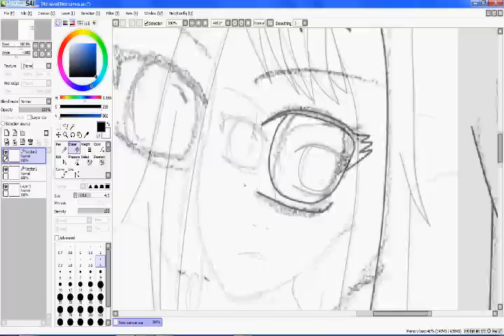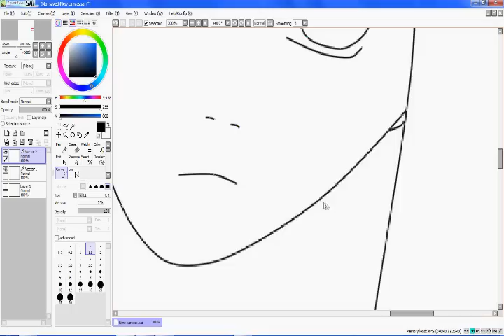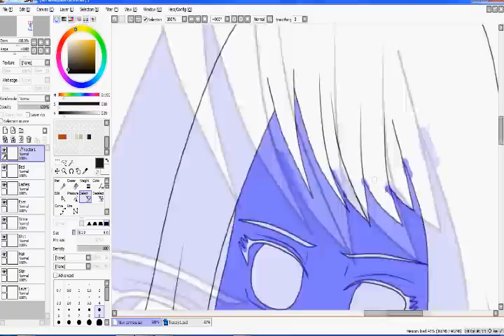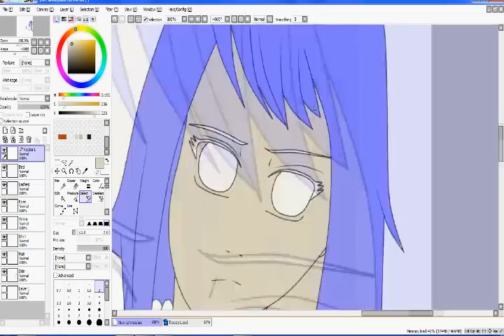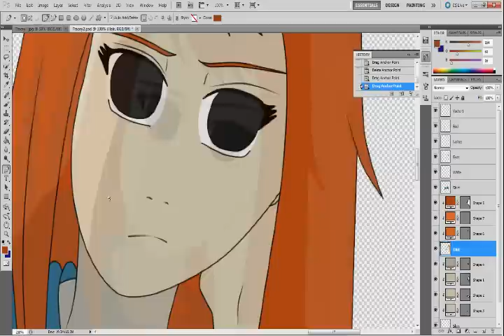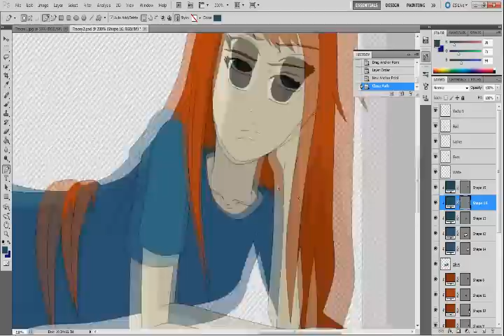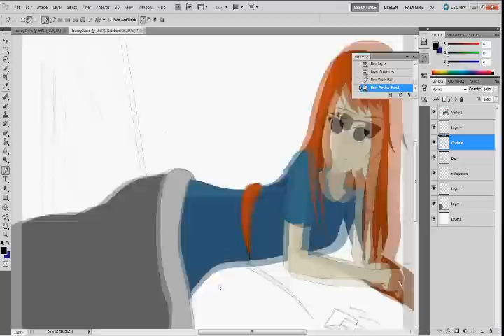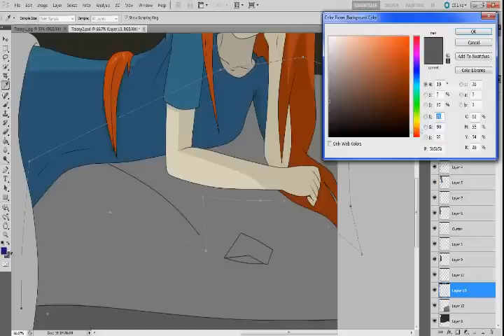Drawing my OC Tracey(Paint Tool Sai and Photoshop)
A/N: This is my third time trying to upload this video. So... I don't like my background edit., but I wanted to show you guess I CAN use Photoshop for more than just shading. I wouldn't dare learn how to use a program for just one thing. The possibility's are endless with Photoshop! Did you know you can animate with it?! I haven't learned how to do that yet, but oh I will! I WILL! AHHAHAHAHAHA!... e.e You never saw that. XD So I wanted to show you guys how I deal with my pictures for my manga, but it's the same as RPC's, but they are my pictures. So here! Tracey! Walla! She won't be in Mirotic until season 2, but she's my cutie pie. She's a cutie pie hu?... To me anyway. XD Okay info... I know Mirotic is based IN Japan, but Tracey is from America, and she's Japanese American. Which is why she speaks boy languages so well. XD Her mother is Japanese and her father is American. Which explain why she also has big eyes. XD I tend to make all my characters have big eyes, but she has extra big eyes. Like Miharu and Yoite... but Yoite is just a plushy!... I miss Yoite! T~T
Tracey is 14 years old, but she fights just as well as Ayana, Kiko, and Yuki. And that's all I feel like saying about her. XD
Songs:
Not Alone
By Jung Min
The Listening
By Lights
Touched
By BoA
Programs: Sony Vegas
PTS (Paint Tool Sai)
Photoshop CS5 extended
Hype cam
YOUTUBE! I ONLY OWN MY OC CHARACTER! NOTHING MORE!... Are we clear? XD